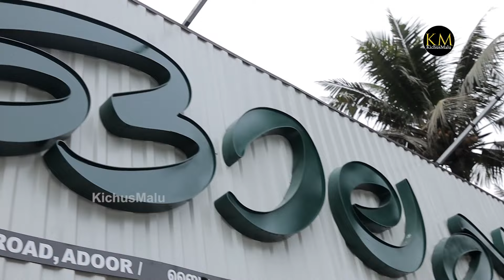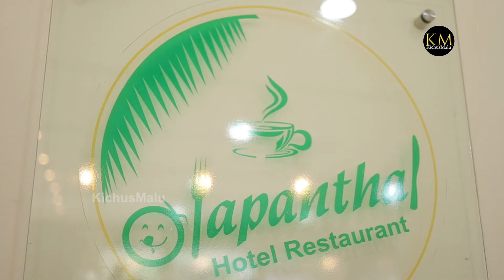ADOOR | കിടിലം വിഭവങ്ങളുമായി ഓലപ്പന്തൽ ! Grand opening...!!!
Olapanthal
Family Restaurant
Bypass road, Adoor

Equipment used: Canon EOS R

Kichusmalu | Dileep kingini |